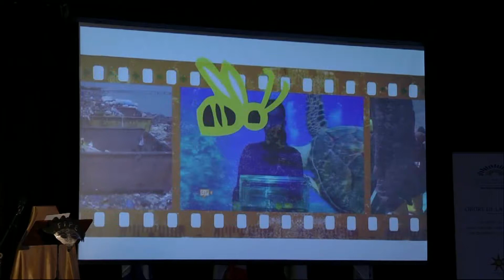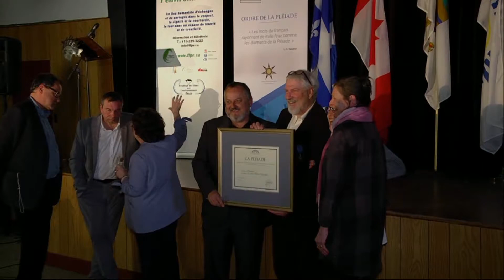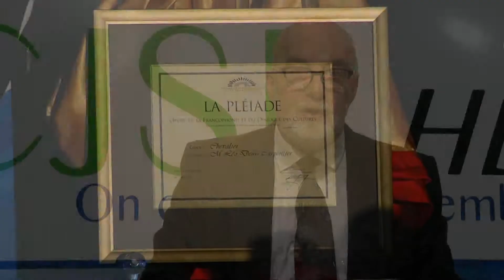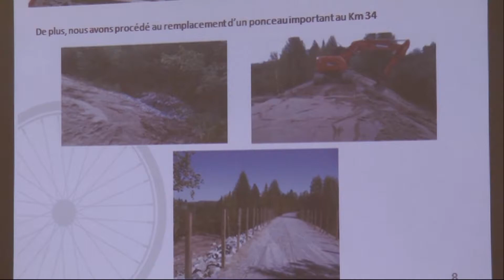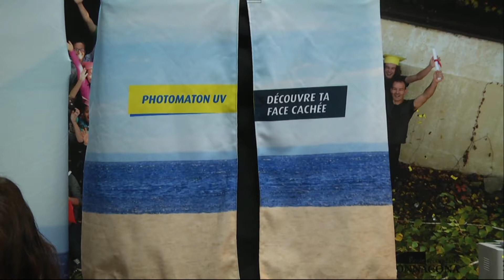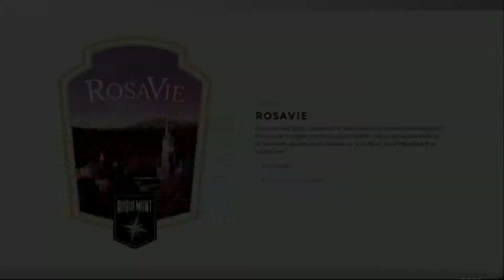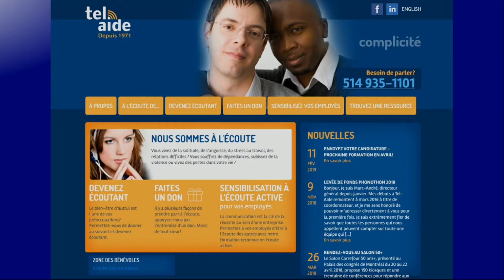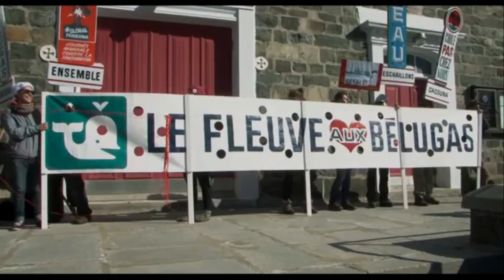Info cjsr du 25 avril 2019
Bulletin d'information régional pour les régions de Portneuf et de la Jacques-Cartier